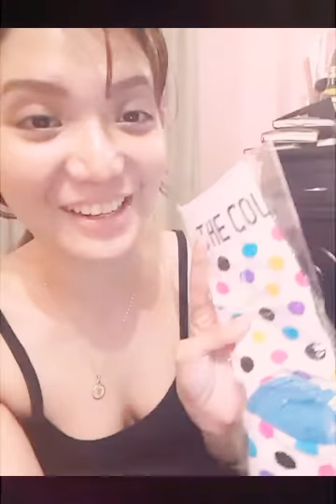The Color Run 2017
I can't sleep since I'm so excited for tomorrow's Color Run hehehe so ayan I've decided to show you guys our classic kit & deluxe kit. TheColorRunDream TheColorRun DreamMachine SMmallofasia TheColorRun2017 RunRio Unicef Unicorn 5Krun RunDora anotherBdayCelebration happykimmy 🎈🎁🎉🎂🏃❤🏅🌈🦄